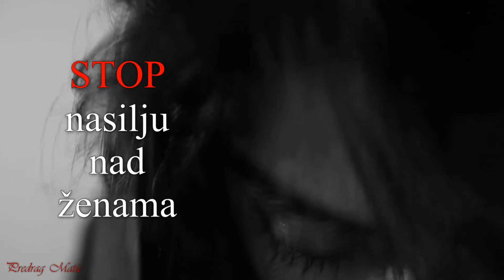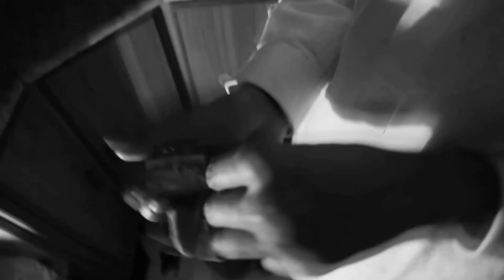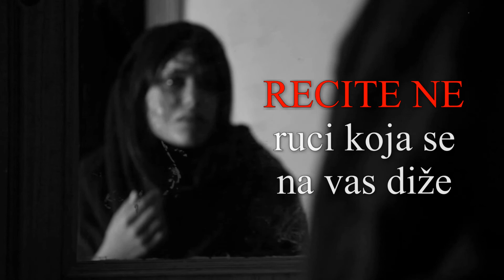STOP NASILJU NAD ŽENAMA